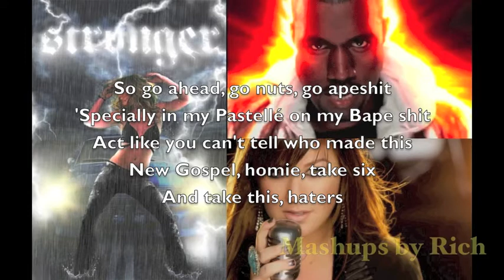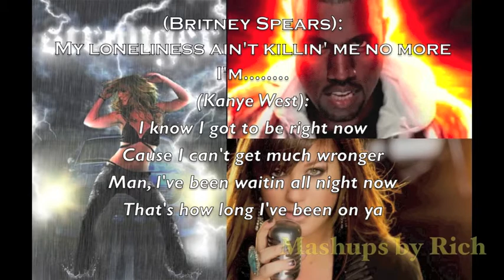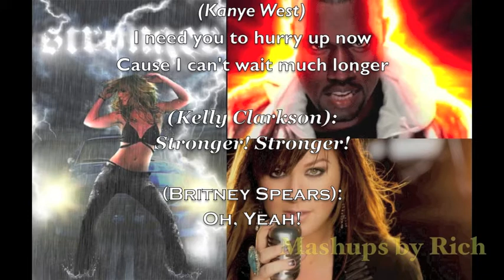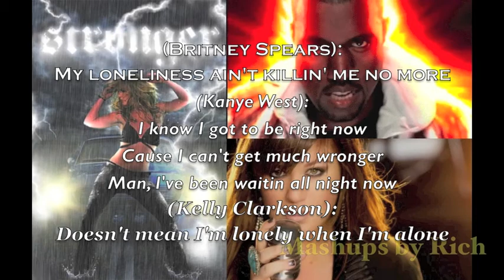Britney Spears featuring Kanye West and Kelly Clarkson - Stronger (Mashup)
Happy Sunday to you all! I'm back with another one of my BEST and favorite mashups to date!! In honor of Britney Spears' recent freedom from her conservatorship as well had her upcoming 40th birthday on Thursday 2nd of December, I give to you the Stronger Mashup! For this mashup, Britney teams up with Kanye West and Kelly Clarkson with their similarly titled songs, as they express their triumph in their own ways! I would hope that Britney (and the featured guests) sees this, and loves it!!

I apologize if you find the Kanye and Britney chorus a bit too busy. I personally loved how it came out, and due to one rapping and one singing, I kept it in. It was kind of a risk, but I like I said, I love it nonetheless